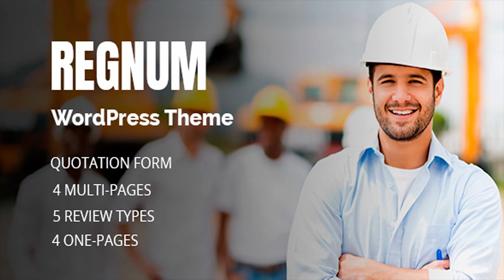Construction - Building Construction Theme | Themeforest Website Templates and Themes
Regnum is a business theme designed specifically for construction, building companies and those that offer building services. The theme comes pre-packed with a drag and drop page builder which simple and easy to use. The layout looks beautiful at any size, this theme is fully responsive.Quotation form is easy to change for your purpose. You can create quotation form for each page easily. With Video documentation it-s easier then before. Main Features: 4 One-pages 4 Multi-Pages Easy Color Changing 5 Review Types Quotation Form 4 Different Sliders Drag & Drop Page Builder Working PHP / Ajax Contact Form Simple & Masonry Gallery Parallax effect Images Used Note: All Images are just used for preview purpose only and NOT included in the final purchase files.